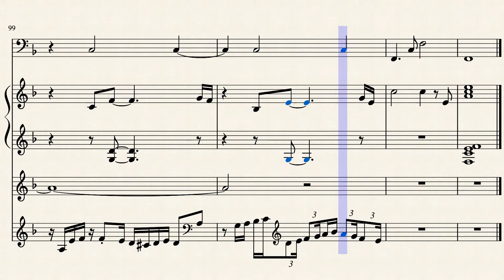Audacious in The Extreme